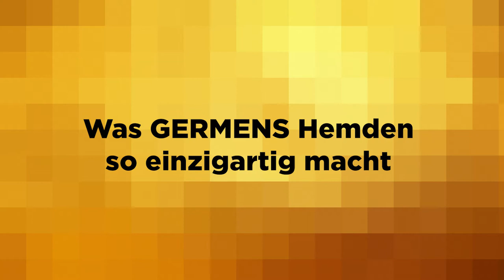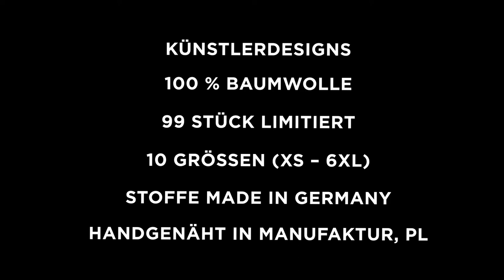GERMENS Hemd NEBULA (109) /// Künstlerin: Luisa Schellenberger, Leipzig /// Limitierung: 99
Das kurze Video zeigt das GERMENS® Langarmhemd NEBULA. Das auf 99 Stück limitierte Künstlerhemd wurde von der Künstlerin Luisa Schellenberger, Leipzig, Deutschland, gestaltet.